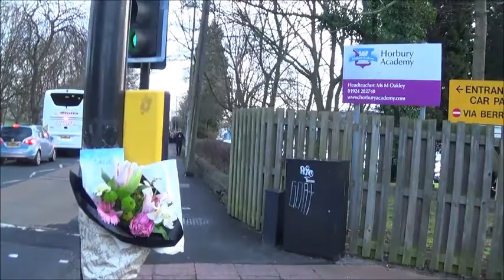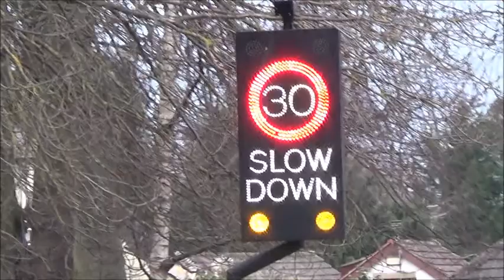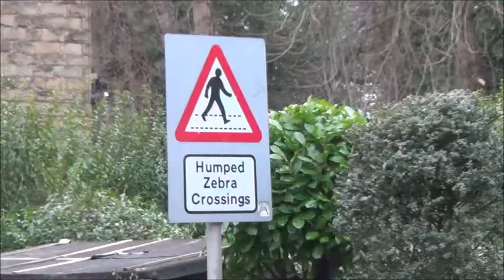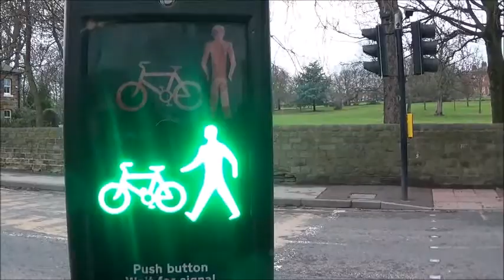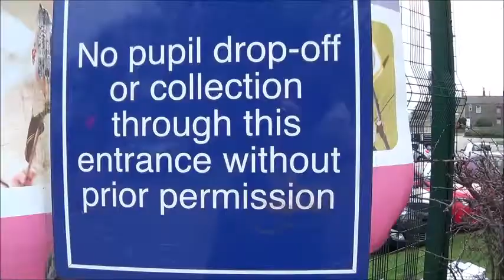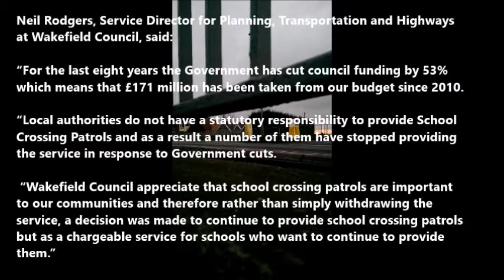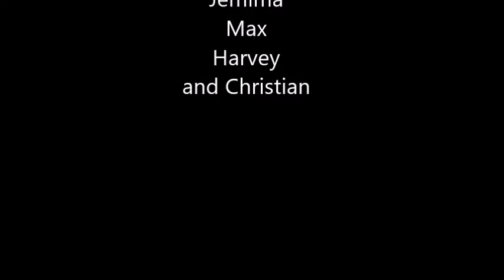Road Safety Video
Roving reporters from Horbury Academy are hoping to help save lives with their latest news feature.

A team of four BBC School Reporters decided to investigate the issue of road safety on the school run, after it emerged that almost a classroom full of children are killed every week on the UK’s roads. Here's their subsequent video.